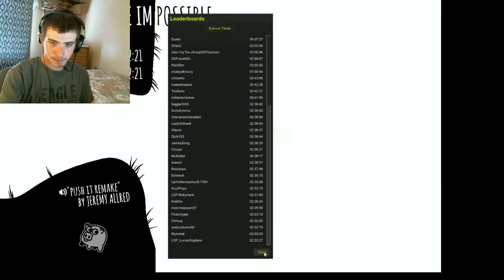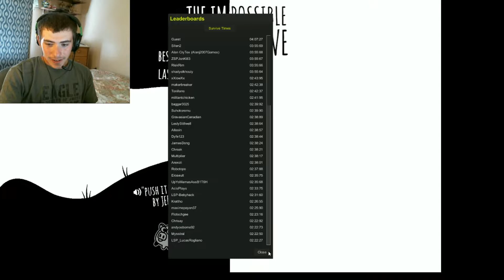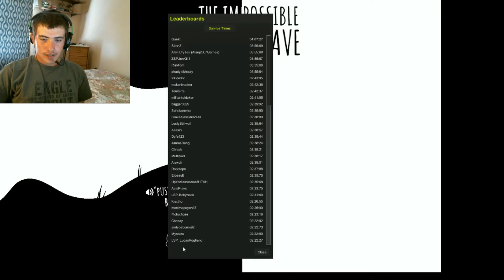The Impossible is Always Possible